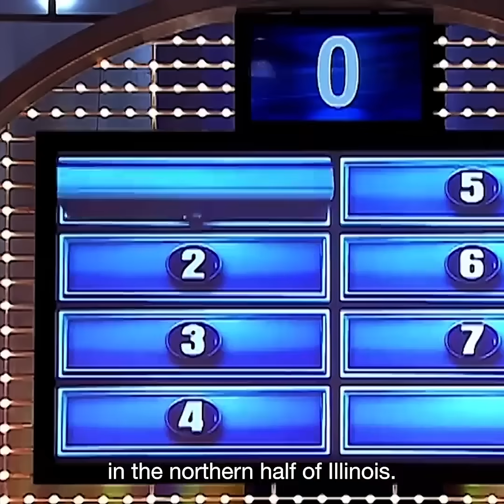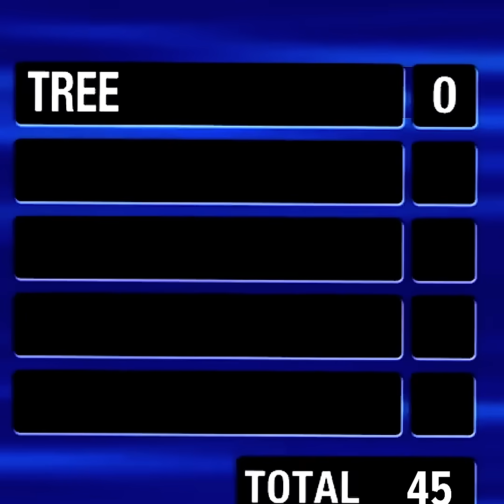[YTP] st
Outro: nelward - Ghost